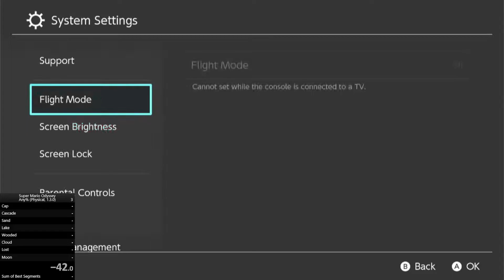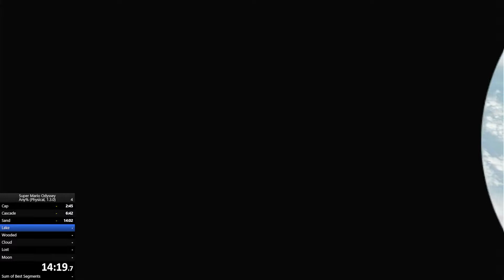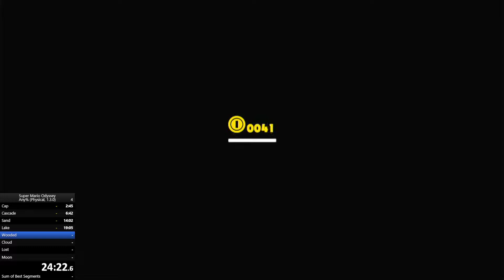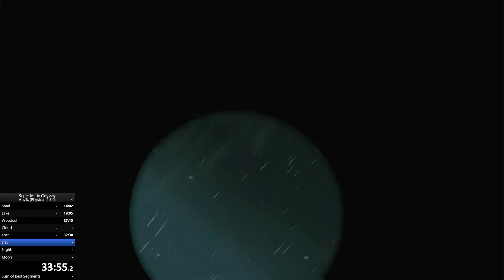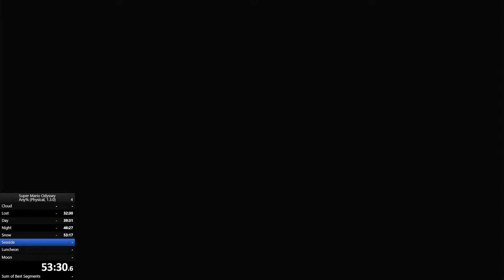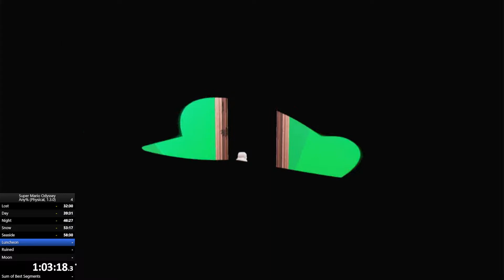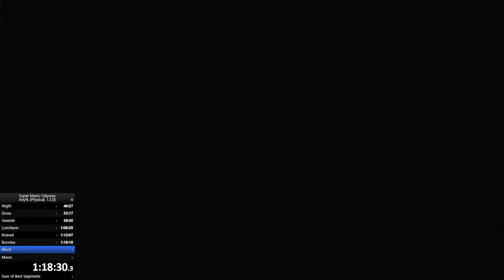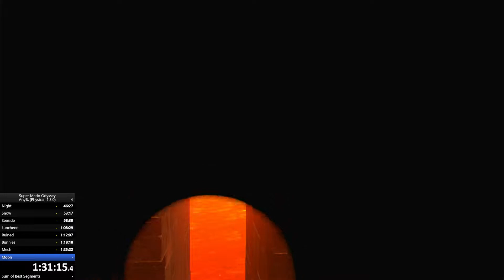SMO Any% in 1:34:00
it only gets better from here